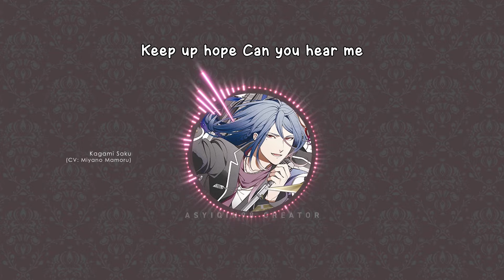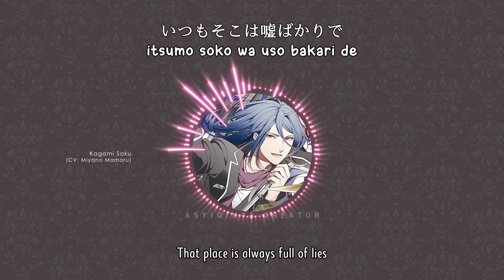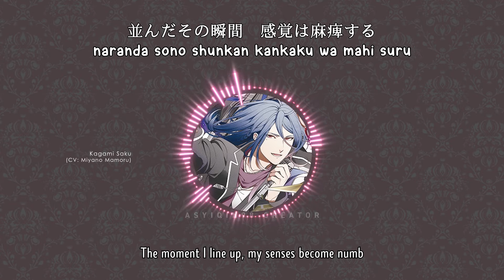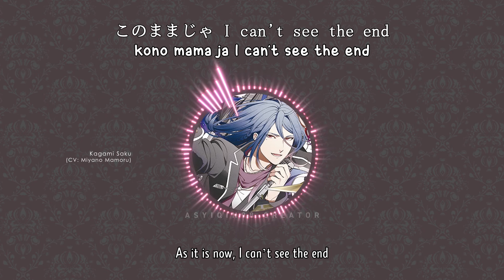【🎤BOYFRIEND (KARI)】 Monogram / モノグラム - Kagami Saku (lyrics)